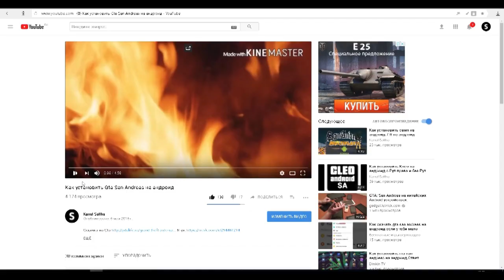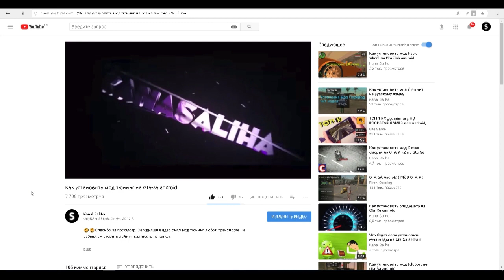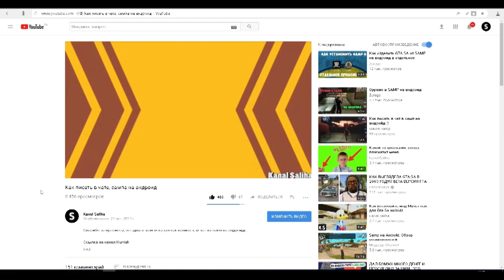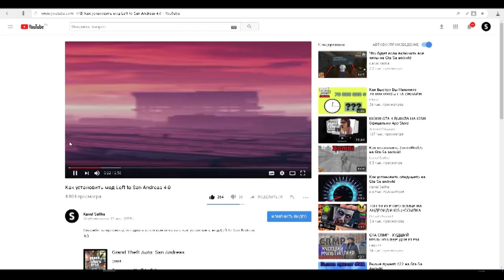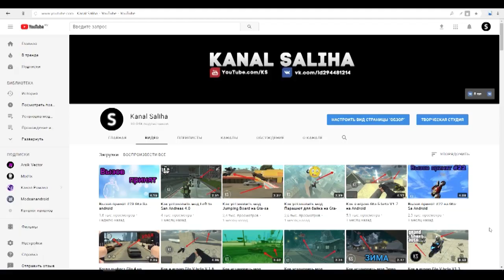10к тыс подписчиков на канале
Тут можна заработать на ютуб  💰💰💰💰💰💰💰💰💰💰💰💰________________________________